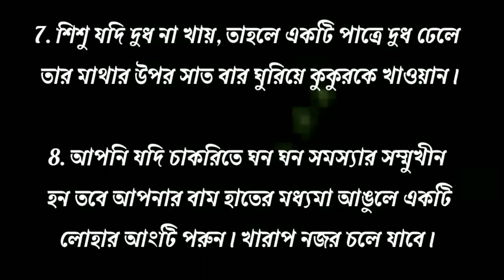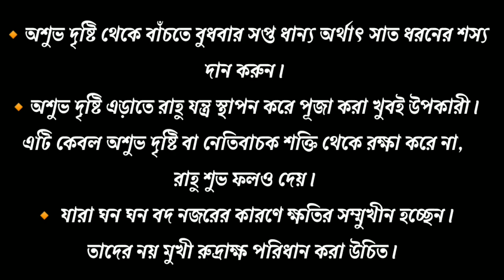কু নজর বা নজর দোষ হলে কি কি সমস্যা আসে এবং প্রতিকার কি? / বাস্তু শাস্ত্র / জ্যোতিষ শাস্ত্র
কু নজর বা নজর দোষ হলে কি কি সমস্যা আসে এবং প্রতিকার কি? / বাস্তু শাস্ত্র / জ্যোতিষ শাস্ত্র / সুবিচার / খারাপ নজর দূর করার উপায় / নজর দোষ দূর করার উপায় / বাচ্চার নজর দোষ দূর করার উপায় / বাস্তু টিপস / ঘর থেকে কুদৃষ্টি বা নজর দূর করার উপায় / বাস্তু দোষ দূর করার উপায়